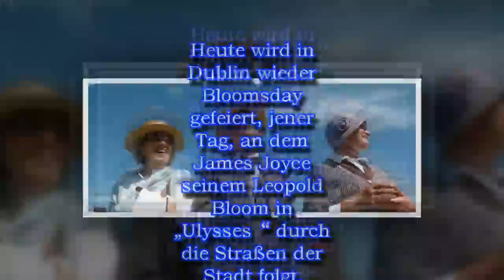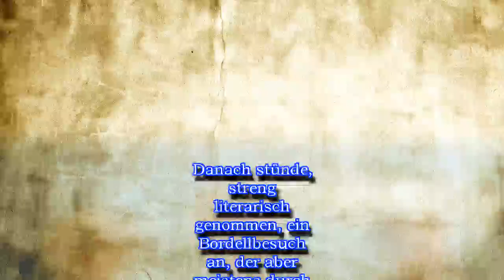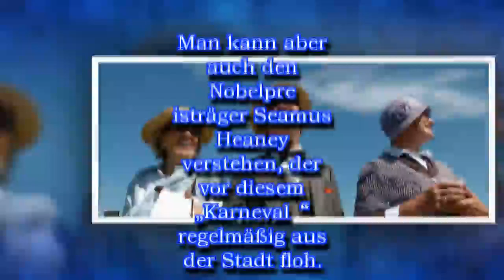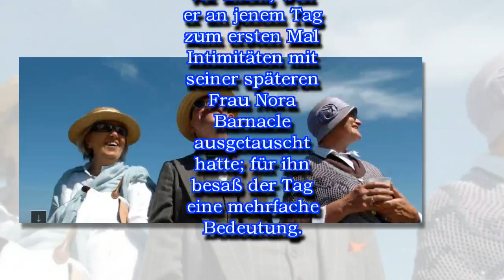BLOOMSDAY REVISITED : Sláinte, Leopold!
BLOOMSDAY REVISITED :
Sláinte, Leopold!